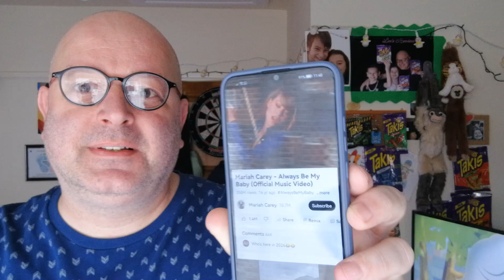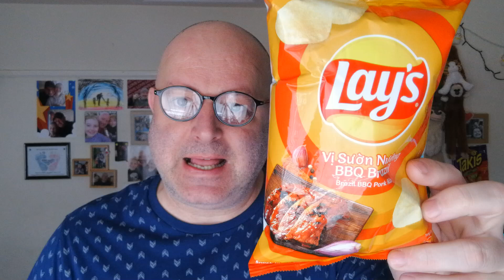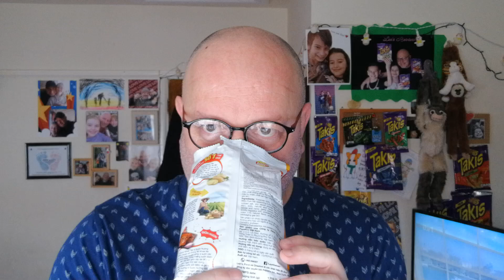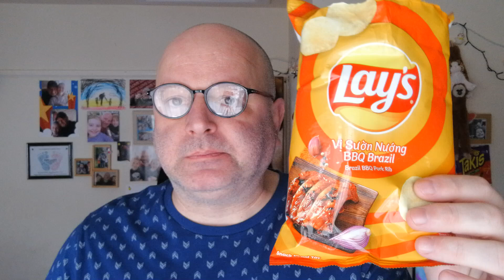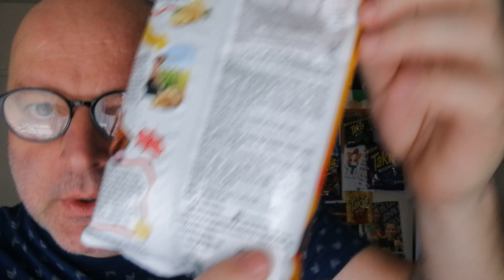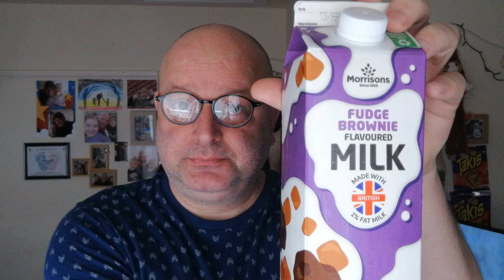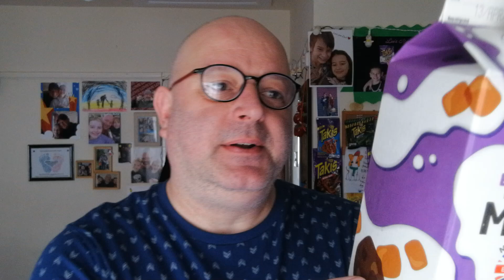Lays Brazil 🇧🇷 BBQ Pork 🥩 Rib & Fudge Brownie Flavoured Milk 🥛 😁😀😊